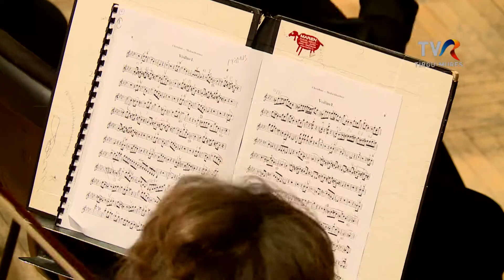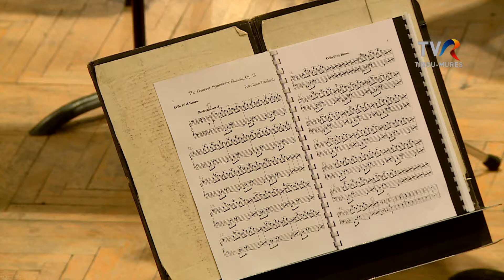13_APR_2022_CAP_DE_AFIS_CHERUBINI_MEDEEA_LIPATTI_MOROIANU_CEAIKOVSKI_FURTUNA_HD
Concert simfonic al Filarmonicii de Stat din Târgu Mureș:
1.L. Cherubini, Uvertura „Medeea” - dirijor Cristian Sandu
2.D. Lipatti, Concertino în stil clasic pentru pian și orchestră -
Viniciu Moroianu, pian
Cser Ádám, dirijor
3.P. I. Ceaikovski, Poemul simfonic „Furtuna” - Cser Ádám, dirijor